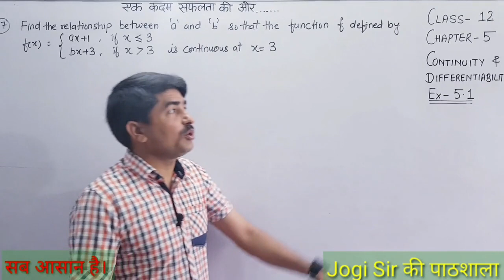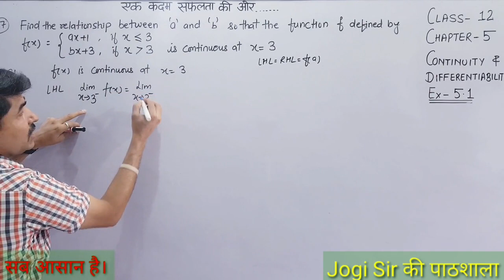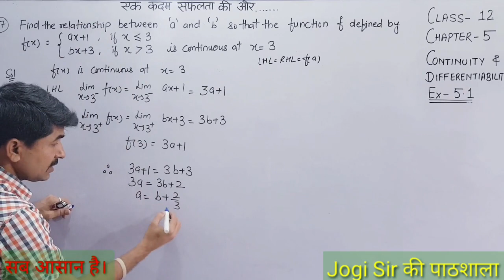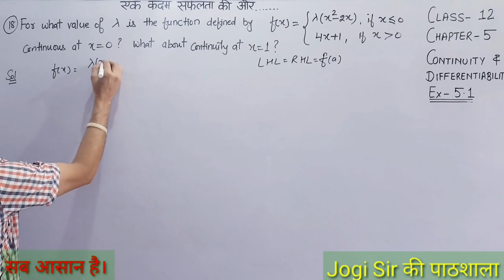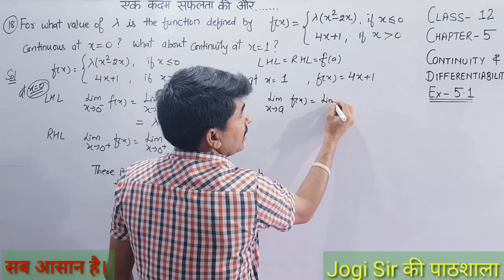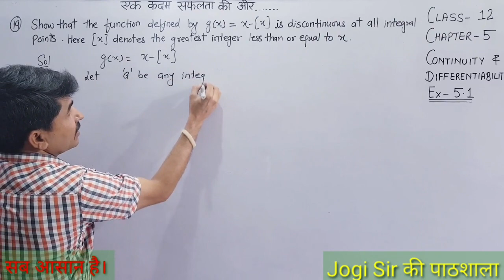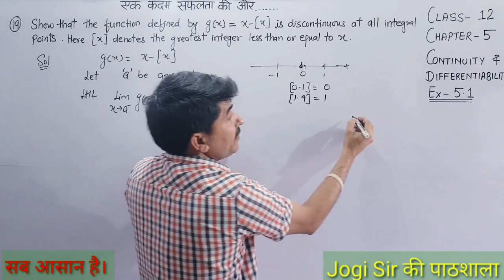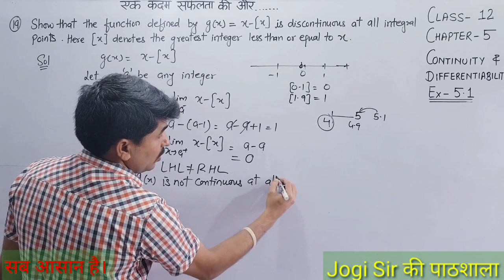Class 12/Exercise 5.1/Q.No 17, 18, 19/Chapter 5/Continuity &Differentiability /NCERT/Cbse /Maths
Dear Students
This video is about chapter 5/Continuity & Differentiability /Class 12/NCERT/CBSE/Maths